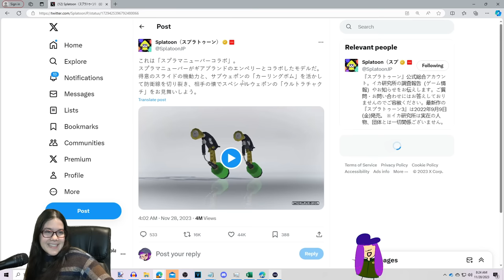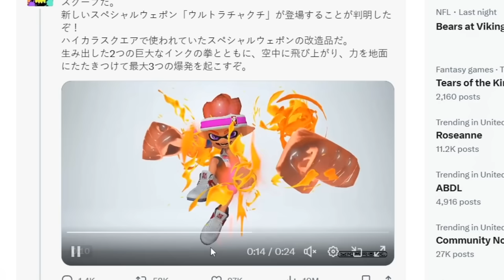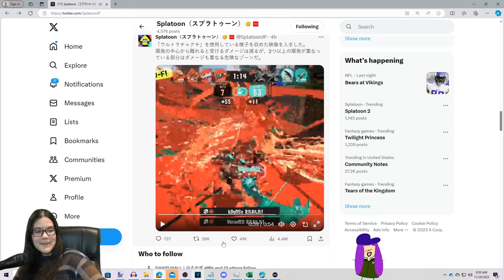TRIPLE SPLASHDOWN IN SPLATOON 3 IS *REAL*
this is a HUGE move for splatoon 3. Nintendo's Splatoon 3 dev team picked great, basic and accessible weapons to put Triple Splashdown on, meaning plenty of people will get to playtest it. AND SPLASHDOWN IS SUCH A FUN SPECIAL (outside of comp but this one looks a lot more likely to have usage seeing as it would be hard to get rid of the player and both the fists)
oh my god. we are eating this chill season.